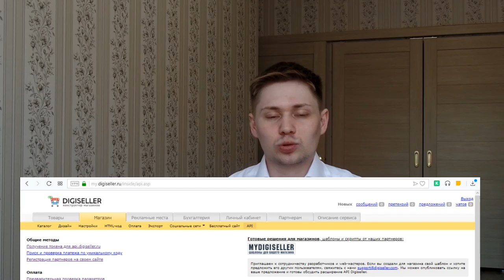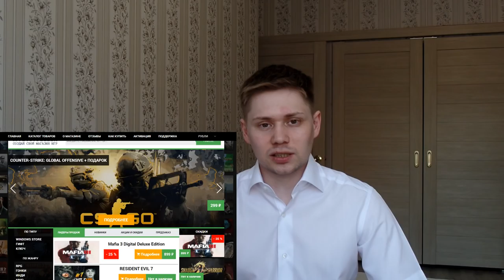Чем мы лучше конкурентов. Как открыть магазин компьютерных игр онлайн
Как открыть магазин компьютерных игр онлайн. Лучшие интернет-магазины видеоигр работают на ✔ CMS

Вы любите компьютерные игры и хотите на них зарабатывать? Возможно раньше у вас был свой магазин и вы продавали диски с играми в далеком 2000м, но сейчас век цифровых технологий и можно продавать цифровые копии игр, а именно лицензионные ключи активации стим.

На моем канале есть информация даже о том где купить Steam ключи дёшево или вовсе открыть магазин видео игр не вкладывая денег в товар.

✔ Нужна франшиза магазин компьютерных игр? Обращайся в вк

Пошагово, как  создать магазин игр:

3. Установка скрипта цифровых товаров
4. Наполните партнерские или собственные товары.
5. Профит, ваш Интернет магазин компьютерных игр готов!